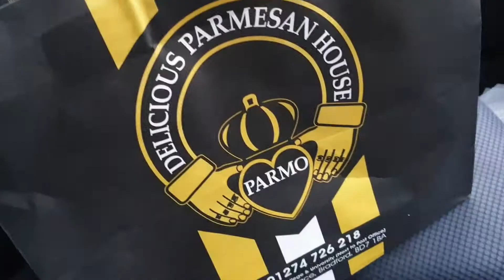Ramadan 2022 Day 9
A video record of my journey during Ramadan 2022. First Ramadan back in the UK since 5 years! @makram101-teachingliving4